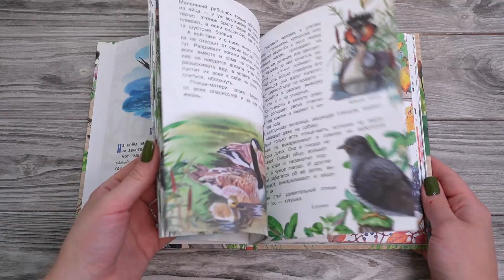Листаем книгу "Наши птицы"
Книга Виталия Валентиновича Бианки «Наши птицы» расскажет о самых разных пернатых, живущих в наших краях, от ледяных пустынь тундры на севере до жарких южных степей, об их привычках и поведении в разное время года. Птиц так много, и у каждого вида есть свои таланты. Скворцы и чайки —самые дружные, орлы и лебеди — сильные, а самые яркие — иволги, сизоворонки, фазаны и утки мандаринки. Среди пернатых есть прекрасные певцы и строители, лучшие пловцы, бегуны и летуны. Познакомься с ними!

Для младшего школьного возраста.

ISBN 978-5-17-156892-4